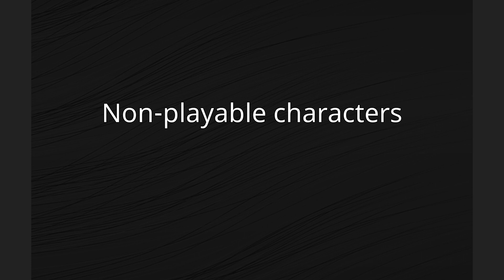List of Tekken characters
The following is a list of characters from the fighting game series Tekken. Characters are chronologically listed in order of the game in which they debuted.